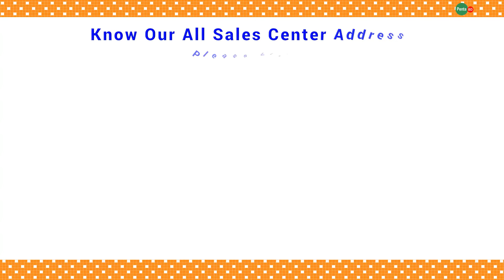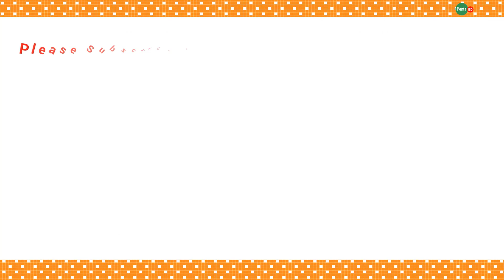Penta BD Gulshan 2 (D.C.C Market) - Delwar Traders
Penta BD Gulshan 2 (D.C.C Market) :

Delwar Traders
Shop No 90, D.C.C Market,
Gulshan 2 Dhaka-1212

Penta BD
Products For Healthy Living
Dhaka-1207, Bangladesh.